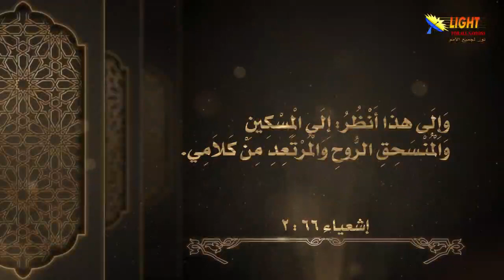06:05 كيف يظهر المساكين بالروح أمام الله؟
تشاهدون الآن
مقطع قصير من سلسلة الموعظة على الجبل
الحلقة (6) طوبى للمساكين بالروح
لمشاهدة الحلقة كاملة اضغط على هذا الرابط: